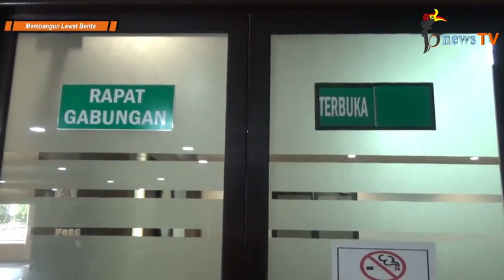Pansus : "Kas Ada, Kok Perumda Tak Bayar Rekanan" (Part 38)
Part 37 : Setelah Dewas, Direktur Perumda Pun Kembalikan Jaspro 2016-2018